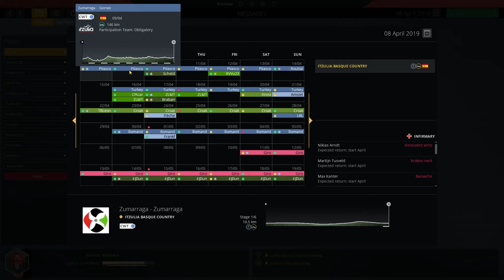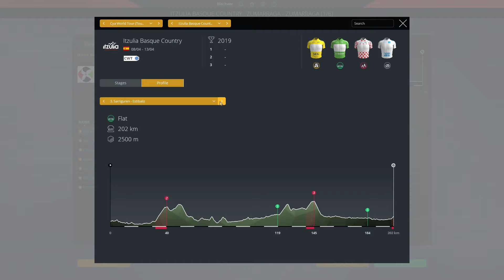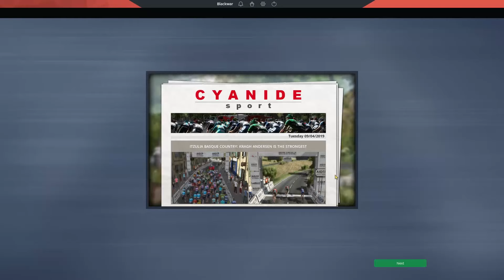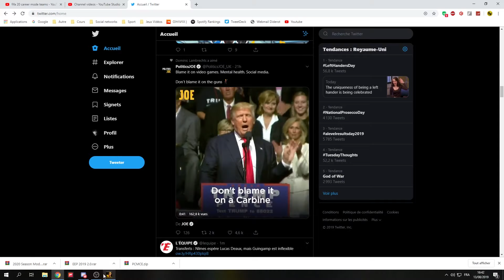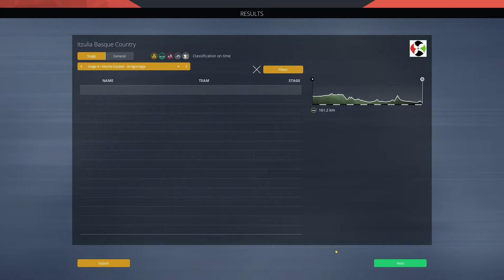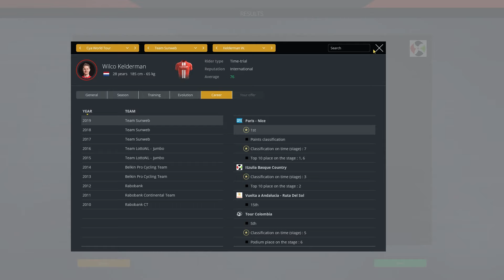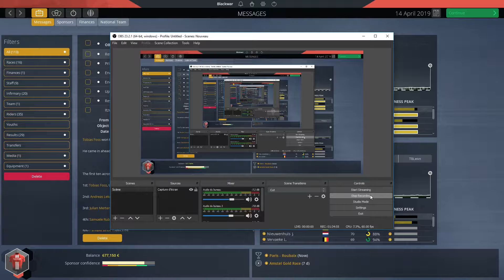Pro Cycling Manager 2019 Career Mode : Team Sunweb #12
Welcome to Pro Cycling Manager 2019 !! It's finally here, and we start the game with an absolute classic, a career mode, with Sunweb ! I hope you'll enjoy it, let me know what you want me to change in the future uploads !